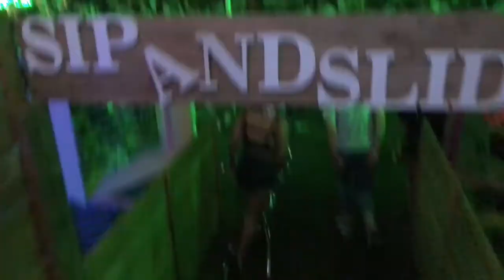RAGE 2019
1 week Matric vacation at Rage festival 2019 in Durban